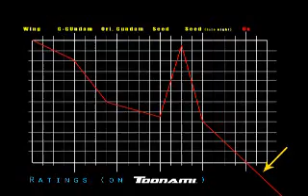Katsucon 12 - "Gundam Seed Hotline" (background)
Hey everyone!

Ok, so this is the background video for the Katsucon 12 skit "Gundam Seed Hotline", in which I played Athrun Zala, co-directed/choreographed, and mixed the audio for the skit, as well as edited the video. I provided the voices of Athrun, Haro, Narrator, and Kadaj, while Chris Troy (who was co-director/concept provider for the skit) provided Kira Yamato, Hinata Hyuuga, and Carrie Wink provided Lacus Clyne. The video is being posted so that people can take a look at the detail that was put into the video since much like the recent "Ballad of La Resistance" from Katsucon 14, even the best footage is hard to make out.

Source materials include: Gundam Seed, Gundam Wing Endless Waltz, a DDR video background, and Fatboy Slim's "Weapon Of Choice"...used 'cause we were supposed to have a Christopher Walken reference in the intro that was never read, much less divulged the excessively long original title of the skit. XD

Video was edited/composited in Adobe Premiere Pro, with elements created in Adobe After Effects (such as the "Dance" text), and Photoshop (namely the FFVII-style victory screen).